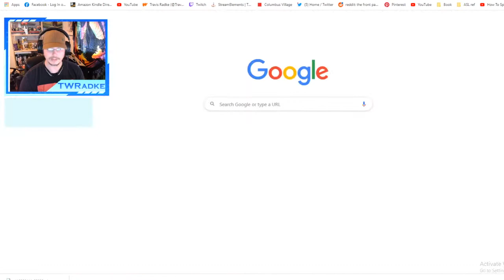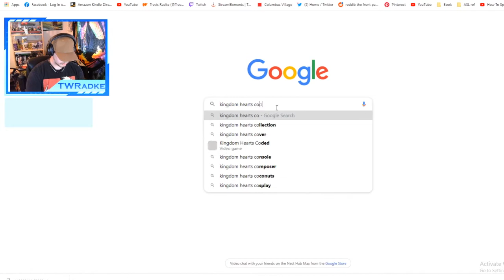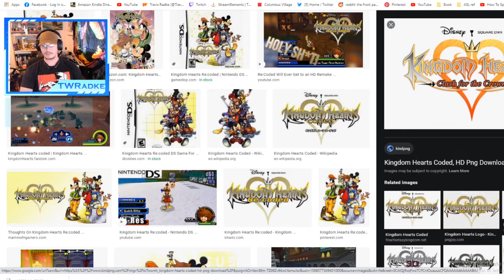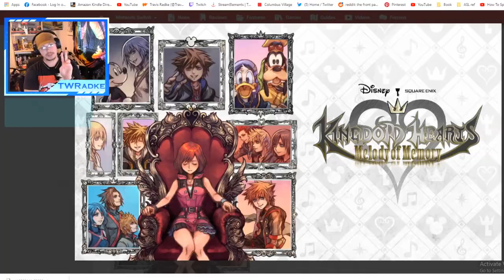KINGDOM HEARTS Melody of Memory Quick Cover Art Analysis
kingdom hearts melody of memory is only a couple months away with a November 13th release date. Theres been a lot of speculation on weather kairi would be playable or if yozora would show up or how big a part the master of masters MoM will play. but we've been left with more questions than answers regarding the story.

we're still getting an awesome rhythm game, so I'm not complaining. can't wait to play as sora, donald, goofy, ven, aqua, terra, roxas, axel, and xion again. wish we could have gotten kh2 sora though

TravTayPlays

Trav
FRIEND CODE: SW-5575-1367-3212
PlayStation User: vitXras

Tay
FRIEND CODE: SW ?
PlayStation User: roXlyat_13

►Check us out on Twitch where we stream all kinds of games @TravTayLive